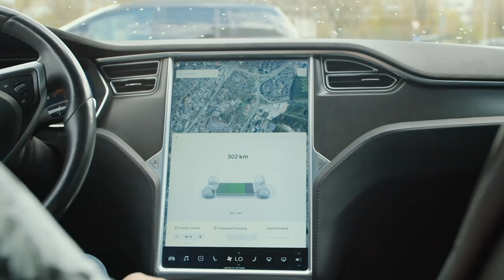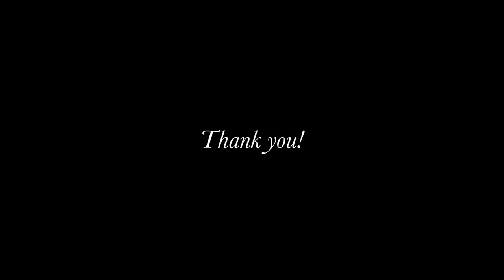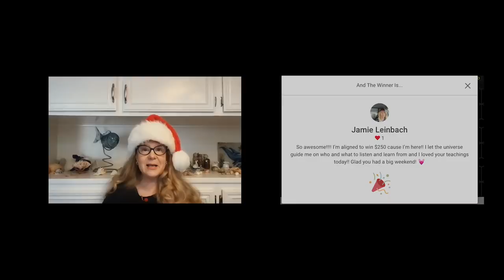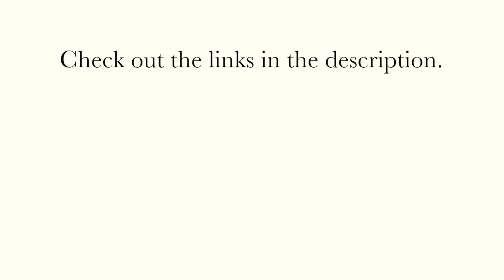5 BRILLIANT Tips to Attract Money! (law of attraction)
Here are 5 brilliant yet simple tips to attract money-and they really work! Enjoy...
(check out links below for more).

🎁The $25 gift code expired on December 18th, but if you'd still like to see the downloads in my library here is the

🏆 Are you Jamie Leinbach? Contact my lovely assistant Mary at this address  to verify your identity and claim your $250 giveaway prize by December 31, 2021! Congrats!!

✓Immediate access to over 200 manifesting materials
✓3 new exclusive downloads for you each month!
✓Discounts on my manifesting courses and more.

My name is Andrea Schulman and I am a LOA content creator.  I show people how to use the law of attraction with SUCCESS.

1. ELIGIBILITY: The Andrea Schulman Giveaway is open to commenters over the
and local laws and regulations and void where prohibited by law. Andrea Schulman
agencies, and directors (collectively the “Employees”), as well as members of an
Employees' immediate family and/or those living in the same household of
2. Agreement to Rules: By entering this Giveaway, the Entrant (“You”) agrees to
abide by the Andrea Schulman Giveaway Official Rules and decisions, which are
fully and unconditionally binding in all respects.
3. The Andrea Schulman Giveaway begins on December 11, 2021, and ends on
4. Eligible entrants can enter Andrea Schulman Giveaway by commenting on the
video. As a participant, your entry must fully meet all Giveaway requirements, as
specified in the Official Rules, in order to be eligible to win a prize. Incomplete
entries or those that do not adhere to the Official Rules or specifications will be
disqualified.
5. Your first comment will be your official entry. Only one comment will count as an
entry multiple comments do not increase the odds of winning.
6. The winner will receive $250 cash. The winner will be chosen at random by
Andrea’s Assistant. The prize is non-transferable.
7. Odds: The total number of eligible entries received determines the odds of
winning.
8. The winner will be announced in a video on December 18, 2021. The winner